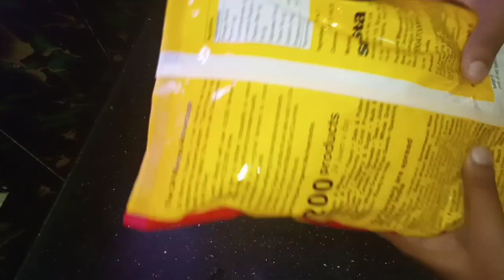Puffed Rice Cerelac/Quick&Tasty Food/Baby Akali Ela penchali/4-12 months lo yee cerelac ela petali🥣.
Hello Friends🤗🤗🤗🤗

Puffed Rice Cerelac/Quick&Tasty FoodBaby Akali ela penchali/4-12 months lo puffed cerelac ela petali.

Infringement..Thank You.

baby Rocker :-

Baby Rocker 10 in 1:-